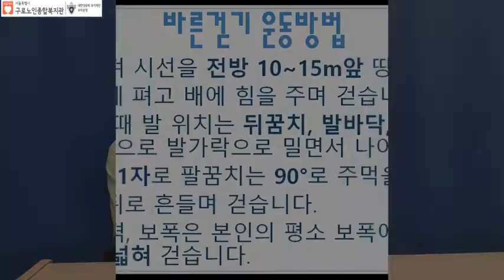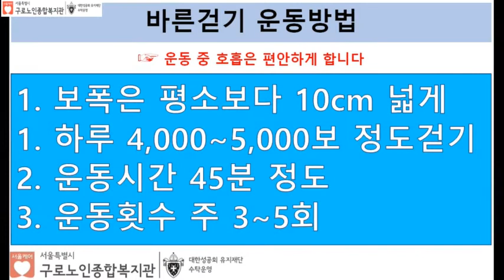올바른 걷기운동 일상생활 바른걷기방법[건강시리즈 6탄]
구로노인종합복지관 건강지킴이 물리치료사가 알려주는
[건강시리즈 6탄] 올바른 걷기운동 일상생활 바른걷기방법을 알고
어르신들~ 걷는 자세를 리모델링해요!